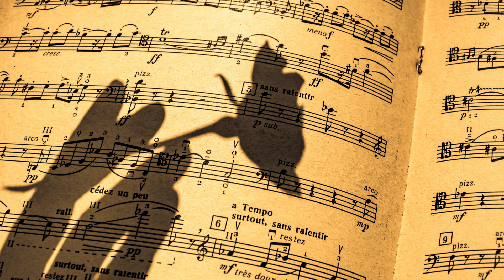Mozart - Die Hochzeit Des Firago Act IIIa